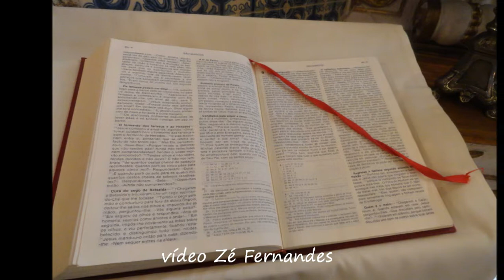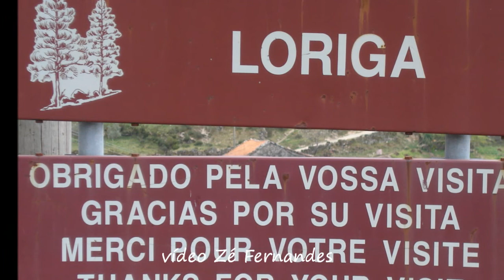sabado da aleluia loriga 2012.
Sábado da Aleluia na Igreja de Loriga 2012